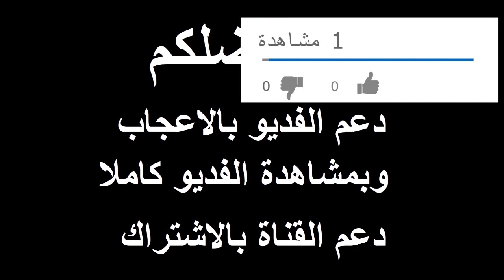مفاجأة في قضية اندروتت!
من الضروري ان تعرف ان الإعلام لا ينقل لك الحقيقية
فهو في احسن الأحوال ينقل لك كلام السياسيين وهم أكذب الناس